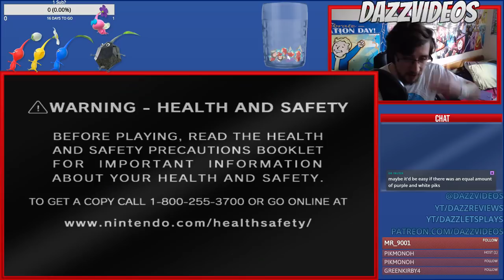PIKMIN 2 MODS: LANDS OF TORTURE | PART 3 | WHITE FLOWER TRAP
We need those white Pikmin, but the game is gonna put up a fight first...